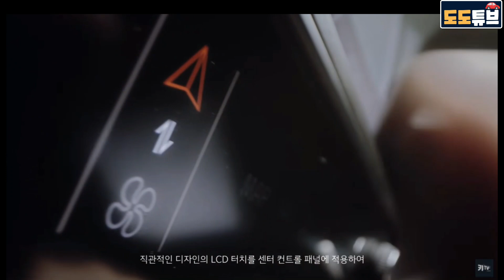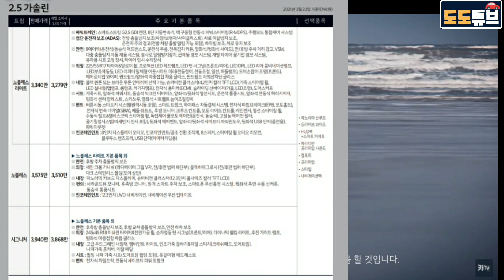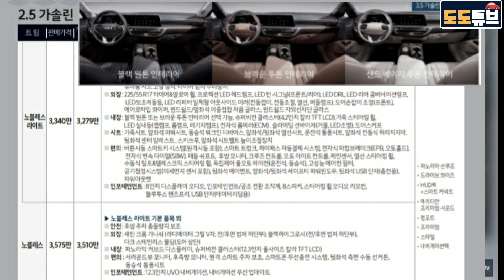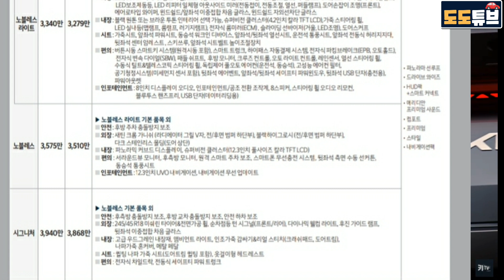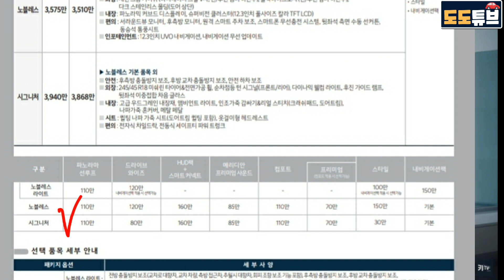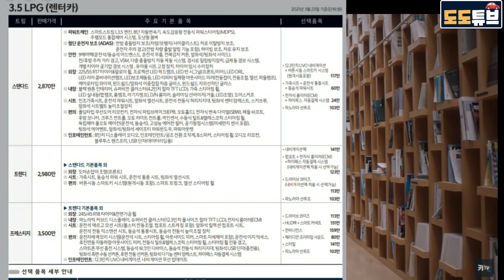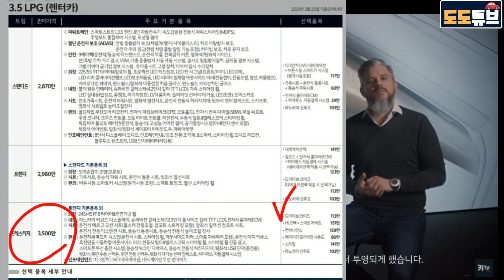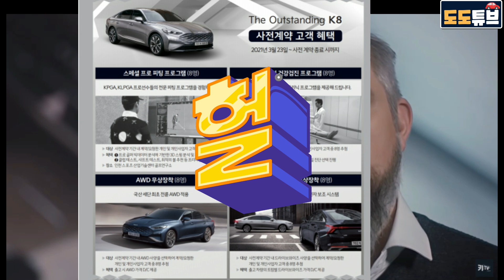K8 사전계약용 가격표공개!! 3.5가솔린풀옵 5천만원 넘겼다~혜자가격은 3.5LPG 풀옵 가격? K8가격옵션표분석!! 샌드베이지실내는 3.5최상위만?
K8 사전계약용 가격표공개!! 3.5가솔린풀옵 5천만원 넘겼다~혜자가격은 3.5LPG 풀옵 가격? K8가격옵션표분석!!